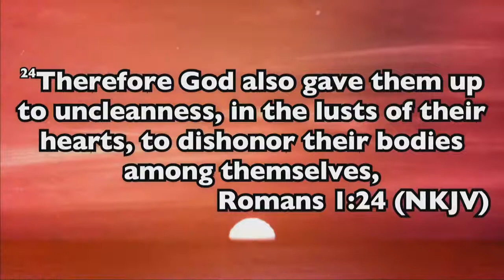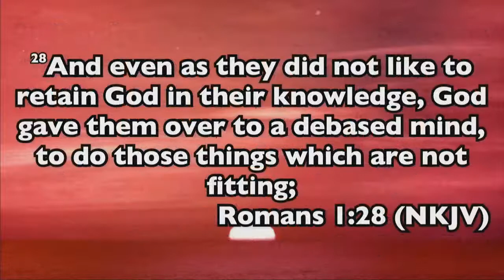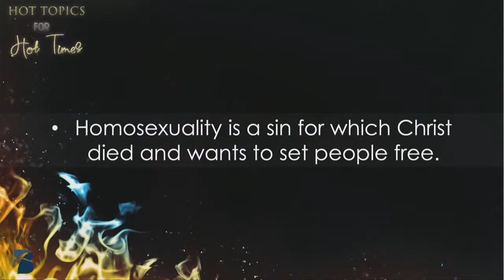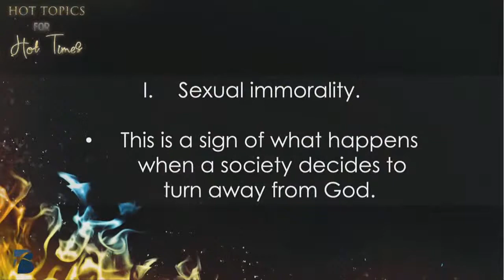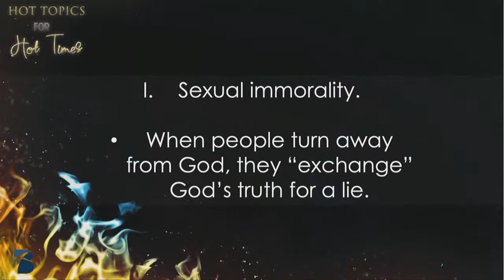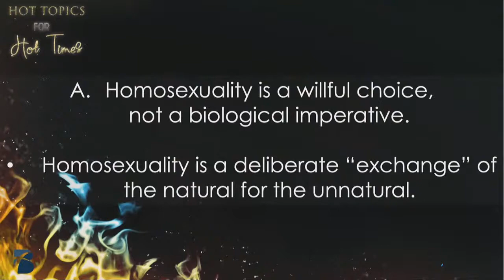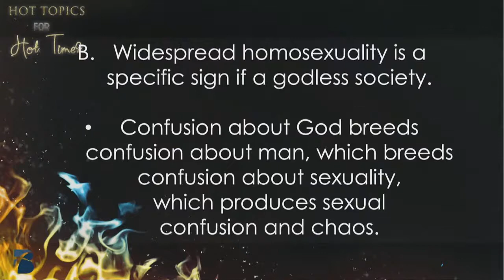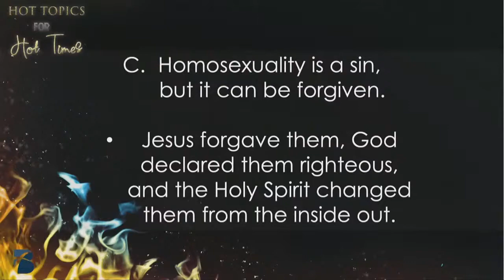LGBTQ and Homosexuality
Pastor Mike continues his current sermon series, “Hot Topics for Hot Times.” This week’s message is “LGBTQ and Homosexuality” from Romans 1:24-28.